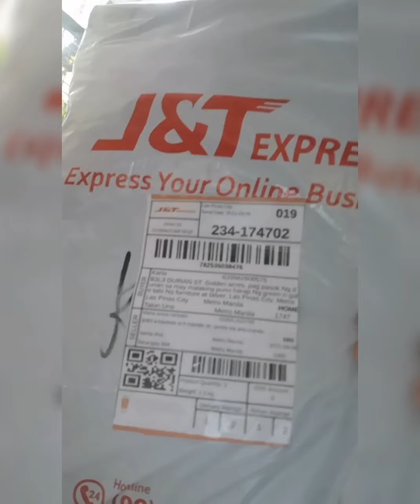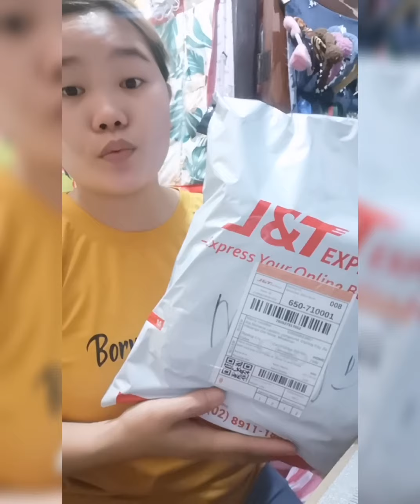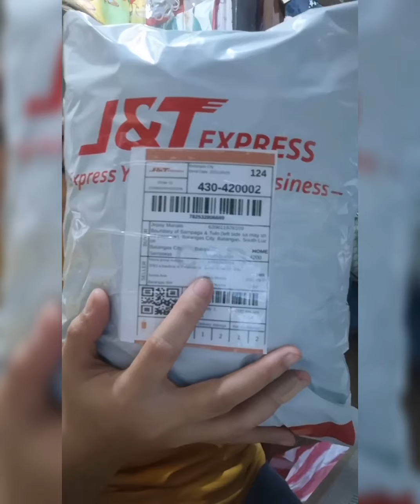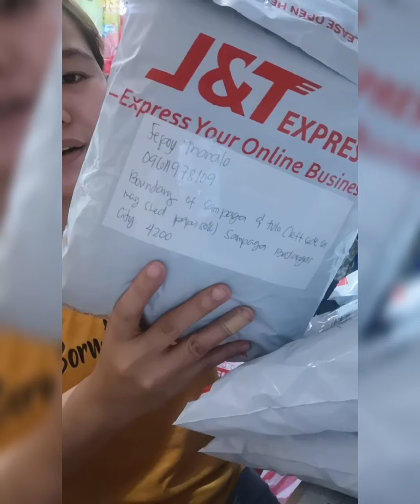To avoid RTS RETURN OF PARCEL WHAT TO DO?????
SHOPEE ITEM
SHOPEE. PH